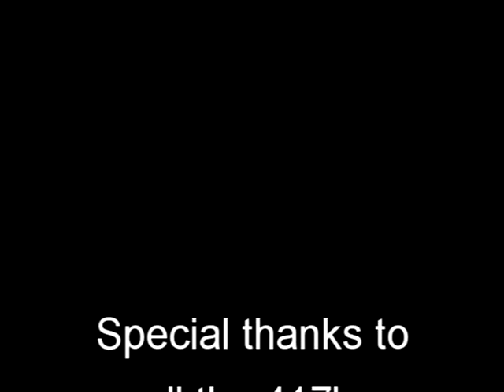Guns & Ammo 2012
Guns & Ammo